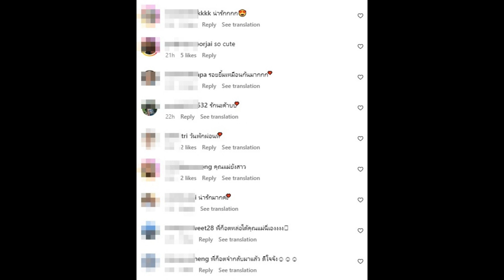โซเชียลตะลึงคุณแม่ก๊อต จิรายุ สวยหน้าเด็กมาก...นึกว่าพี่สาว